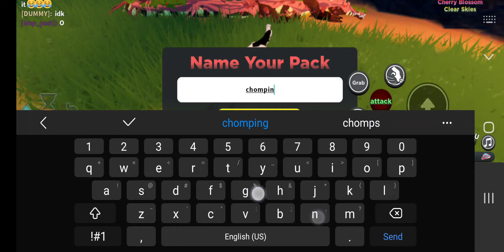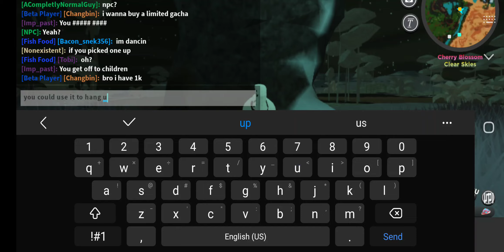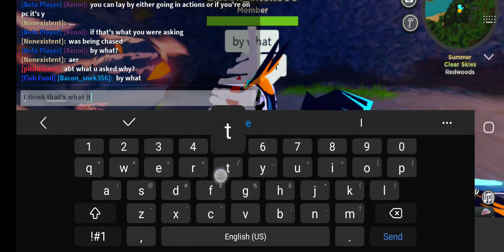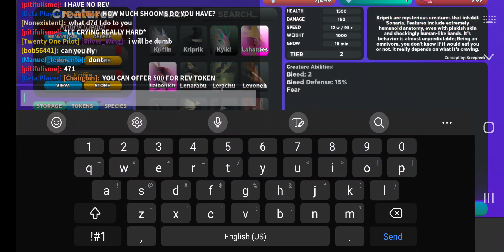ugly rug was TOO ugly - Kriprik